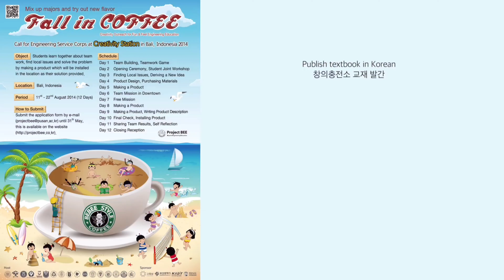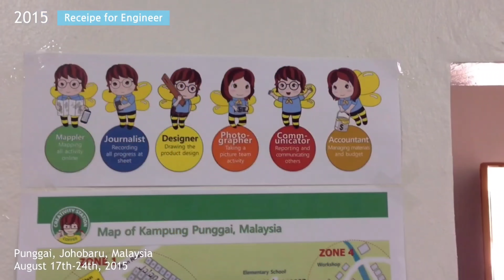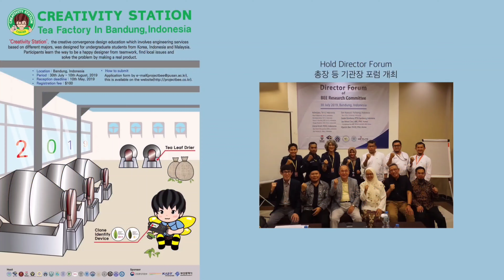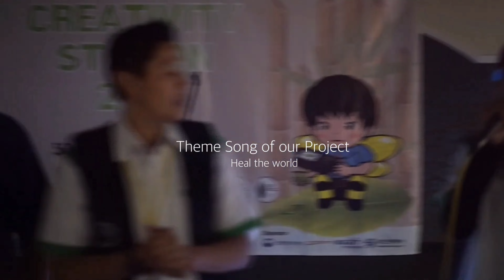부산대학교 공학교육혁신센터 | 글로벌 현장 문제해결 팀 프로젝트 | 국제캡스톤디자인 | 공학봉사 | 10주년기념